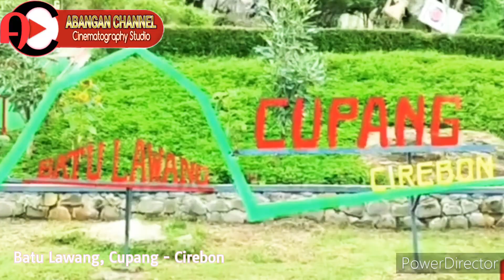A'thoitana Ya Robbi | sholawat Tafakur Langitan | Khanifah Khani | Etimet Akayeva | Medina Aminovna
Abangan_Channel adalah channel you tube yang menyajikan hiburan, edukasi, dan berita. Dirangkum dari berbagai sumber dengan sentuhan-sentuhan kreatifitas dalam bentuk penyajian yang menarik.

Terima kasih sudah mensupport channel kami, semoga tayangan yang kami sajikan bisa bermanfaat untuk pemirsa dimanapun berada. Kami ucapkan banyak terima kasih.

Hormat kami,
Admin Abangan_Channel

Cipt : -
Vokal : Khanifah Khani
Link YT : -
Clip Video :
Link YT :
Mobile Phone : +62.